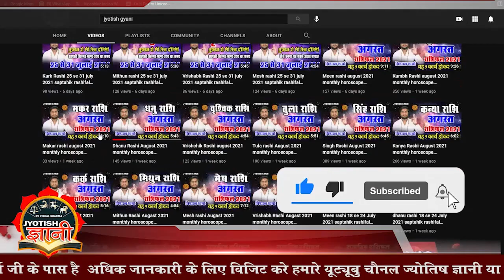Vrish Rashi | वृष राशिफल | Weekly Horoscope 22 to 28 May 2023 | साप्ताहिक राशिफल | Taurus Horoscope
Title : Vrish Rashi | वृष राशिफल | Weekly Horoscope 22 to 28 May 2023 | साप्ताहिक राशिफल | Taurus Horoscope